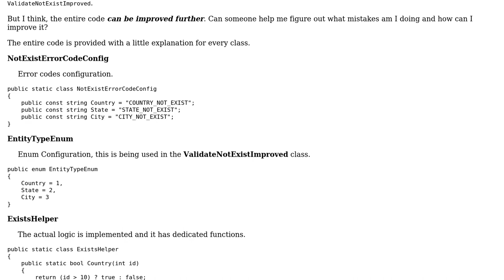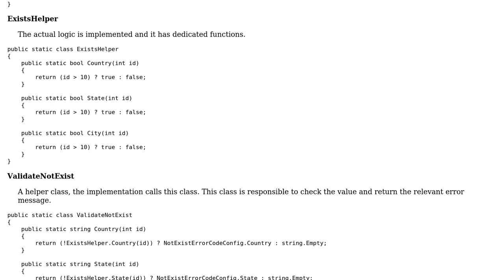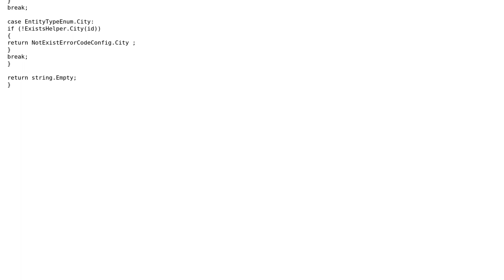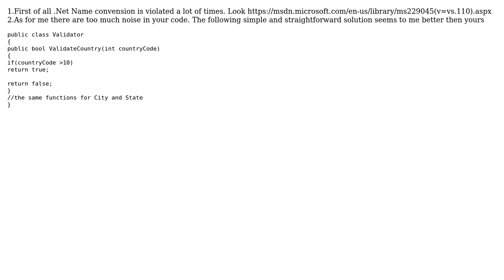Code Review: Validation Error Handling - DRY Pattern Implementation (2 Solutions!!)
Code Review: Validation Error Handling - DRY Pattern Implementation

With thanks & praise to God, and with thanks to the many people who have made this project possible! | Content (except music & images) licensed under CC BY-SA | Music | Images & others | With thanks to user Heslacher user Disappointed user Coder Absolute and the Stack Exchange Network Trademarks are property of their respective owners. You are responsible for your own actions.